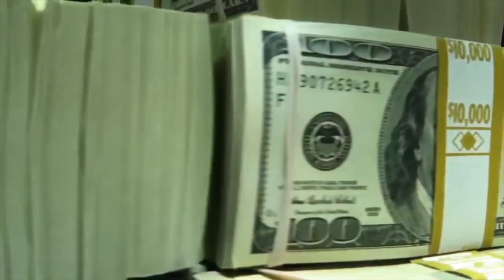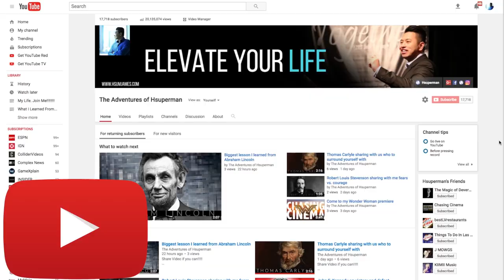What kind of ideas attract success? Edwin Land